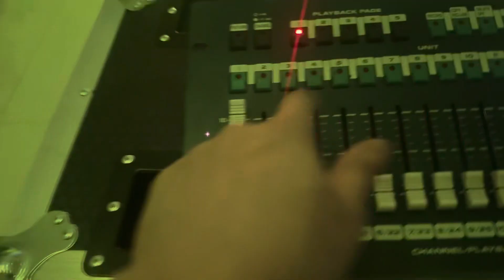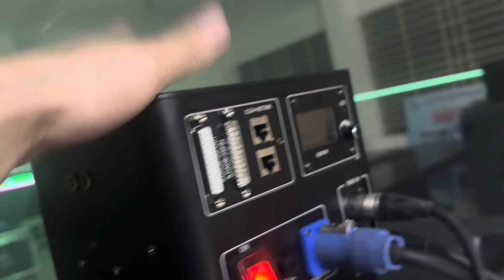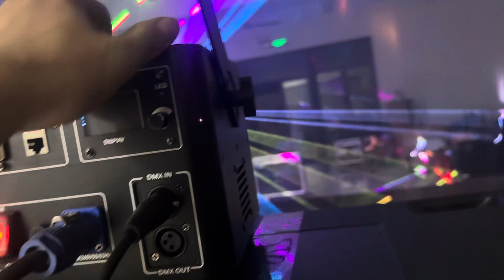Đèn laser 4w nhập khẩu. Giá siêu tốt. Bảo hành 1 năm. Lh 0967851866